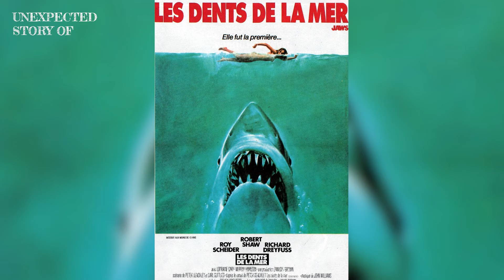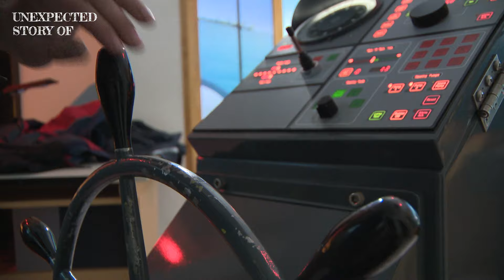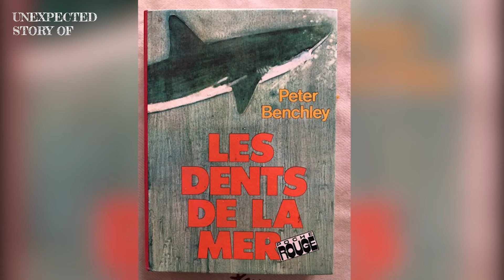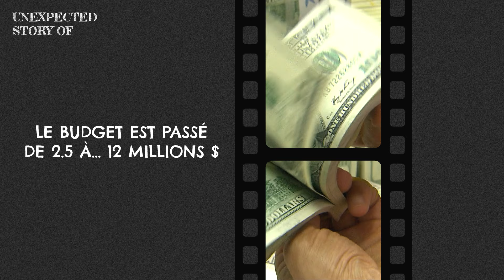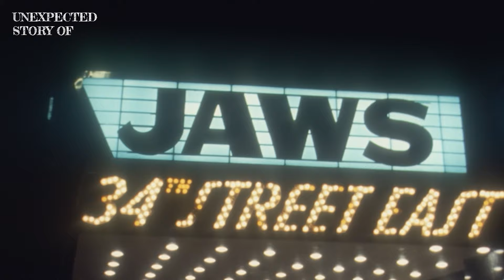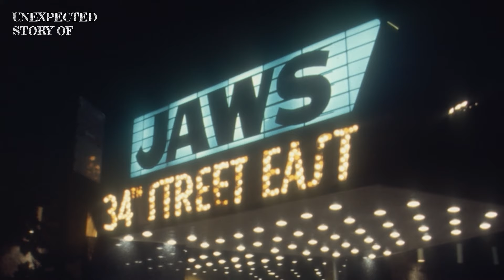Les Dents De La Mer : Le Film Qui A Traumatisé Une Génération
"Les Dents de la Mer" est un célèbre film d'horreur réalisé par Steven Spielberg en 1975. L'histoire se déroule sur l'île d'Amity, une station balnéaire, où un grand requin blanc terrorise les baigneurs après avoir attaqué une jeune femme.
Mais saviez-vous que le film est tiré d’une histoire vraie ? Dans les années 1910, le New Jersey a connu une série d’attaques de requins.
Dans cette vidéo, on va vous raconter comment Spielberg a réussi à traumatiser le monde entier en exagérant considérablement la taille et le comportement du requin.
Installez-vous confortablement, et on espère que vous allez passer un moment hors du temps en notre compagnie🍿.

00:00 Introduction
00:27 Attaques de requins
04:08 Avis d’un expert
04:56 Les choses dégénèrent
05:56 Quand la réalité inspire la fiction
07:26 Le coût du tournage
11:04 Post-production
14:05 La musique
15:24 Le traumatisme d’une génération
17:06 Comment survivre à une attaque ?
18:38 Documentaire

Pour en savoir plus sur votre film ou série préféré.e, c’est

Si vous avez déjà rêvé d'être une petite souris et de vous balader sur les plateaux des plus grands films de ce monde, alors ce show est fait pour vous ! Saviez-vous qu'Harry Potter a réellement existé ? Que l'équipe technique de Titanic avait été empoisonnée ? Que la moitié des image des Dents de la Mer ont été mises à la poubelle ? Vennez découvrir les secrets, anecdotes et histoires cachées du cinéma.

Réalisation & Host : César Delorme
Productrice : Mathilde Joulié
Chef de Projet : Juliette Hallot

Le nombre de mort dans Game of Thrones est inimaginable !
Les Meilleurs Moments De La Conférence Des Guardiens De La Galaxie 3